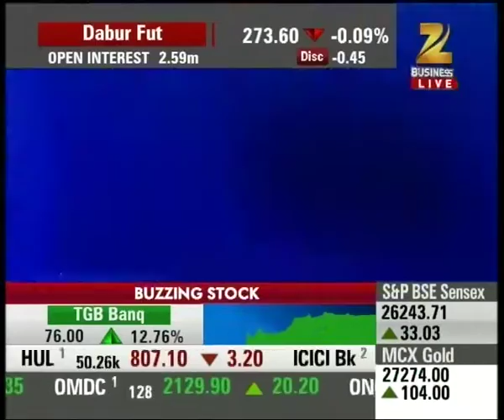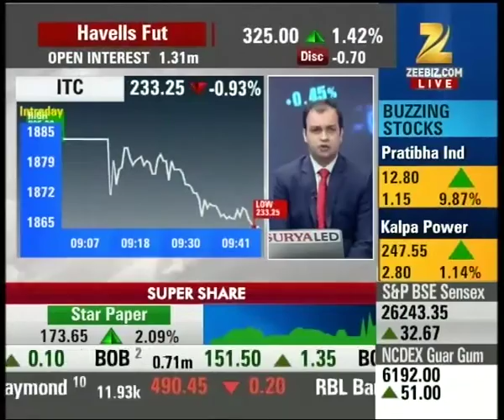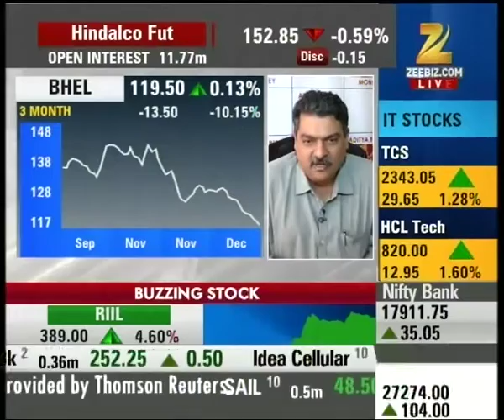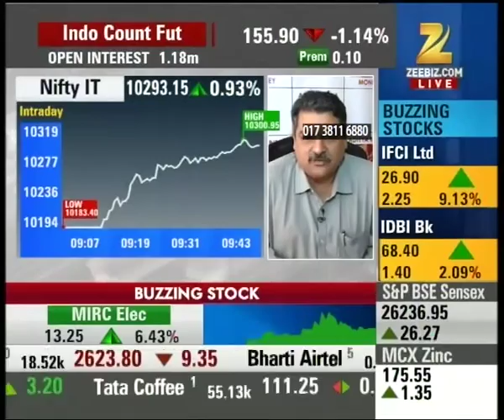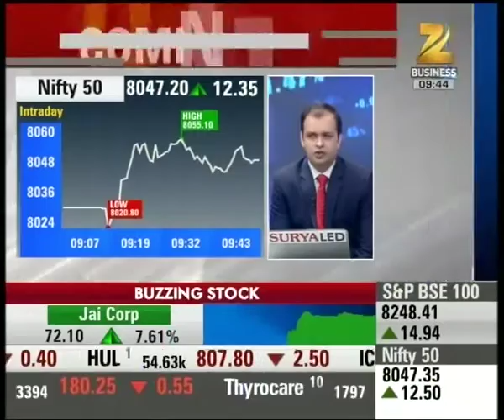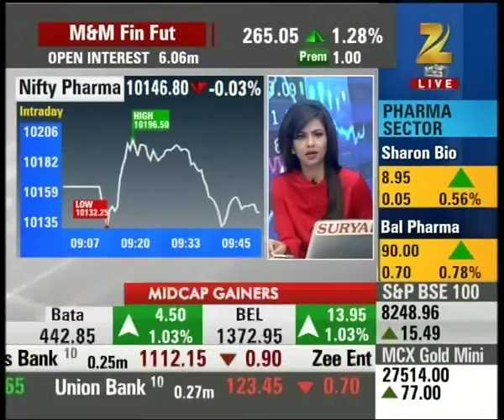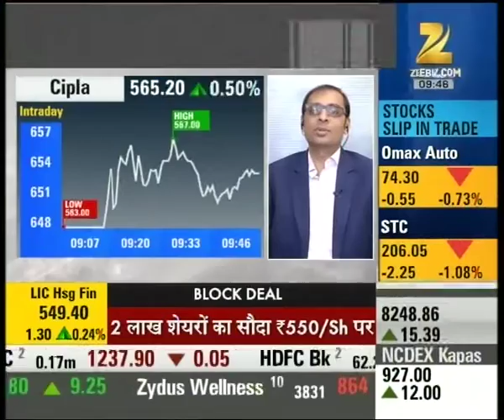Super Share : Star Paper is suggested for trading as today's super share, currently trading at 172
Star Paper is suggested for trading as today's super share, currently trading at 172. Watch the complete news story of Super Share to get detailed updates on the stock market, shares and their recent trends, updates on the market!